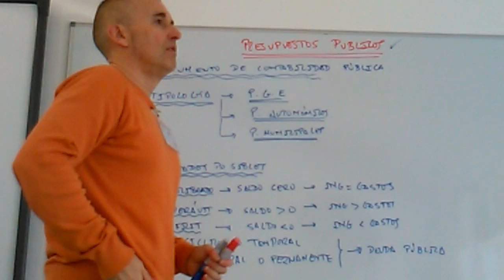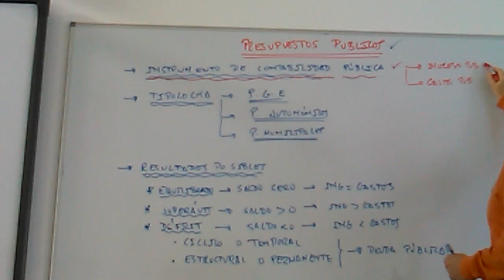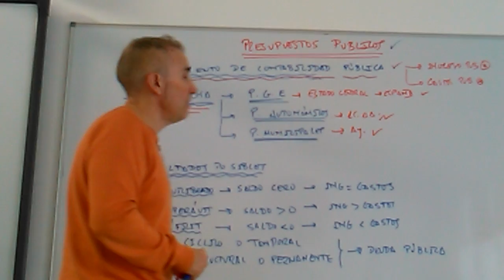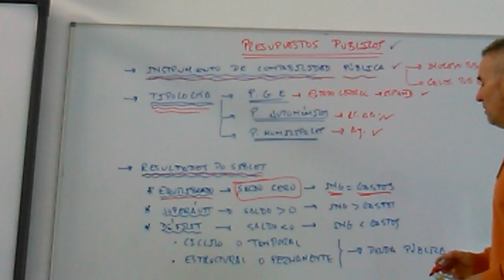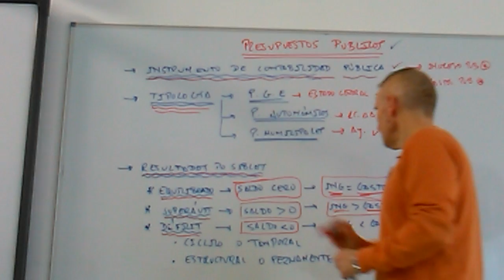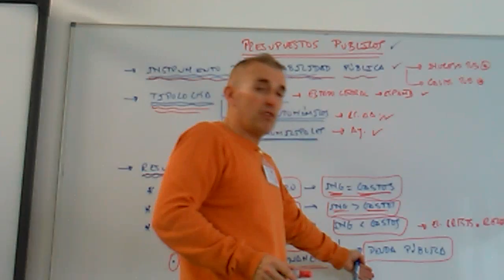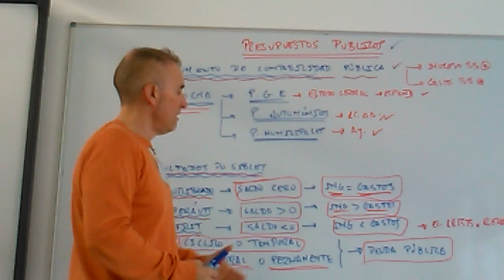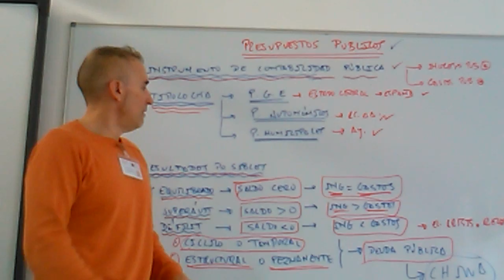Presupuestos públicos. P.G.E. Déficit y superávit públicos. Deuda pública